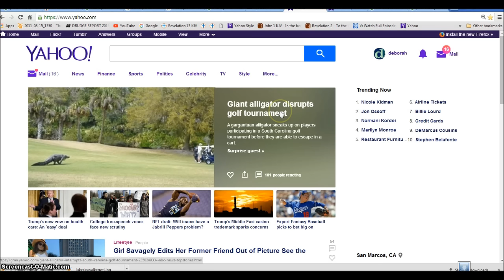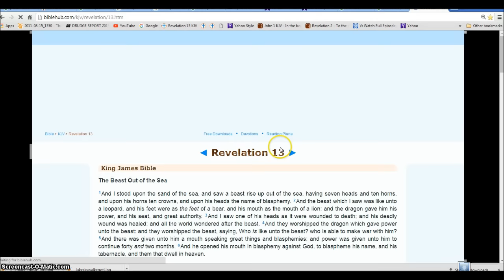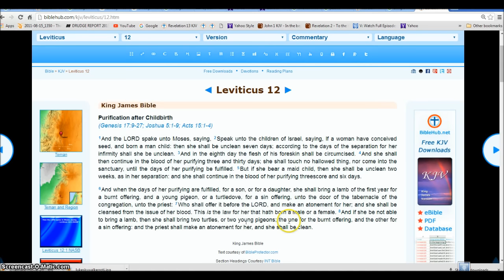Alligator Kiawah Island Club Rev 12 Dragon WW3 Illuminati Freemason Symbolism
Signs of the Dragon Satan ready to rise and Hunt the Children of Rev 12 and start WW3.
◄ Revelation 12 ►
1And there appeared a great wonder in heaven; a woman clothed with the sun, and the moon under her feet, and upon her head a crown of twelve stars: 2And she being with child cried, travailing in birth, and pained to be delivered.

3And there appeared another wonder in heaven; and behold a great red dragon, having seven heads and ten horns, and seven crowns upon his heads. 4And his tail drew the third part of the stars of heaven, and did cast them to the earth: and the dragon stood before the woman which was ready to be delivered, for to devour her child as soon as it was born.

5And she brought forth a man child, who was to rule all nations with a rod of iron: and her child was caught up unto God, and to his throne. 6And the woman fled into the wilderness, where she hath a place prepared of God, that they should feed her there a thousand two hundred and threescore days.

7And there was war in heaven: Michael and his angels fought against the dragon; and the dragon fought and his angels, 8And prevailed not; neither was their place found any more in heaven. 9And the great dragon was cast out, that old serpent, called the Devil, and Satan, which deceiveth the whole world: he was cast out into the earth, and his angels were cast out with him. 10And I heard a loud voice saying in heaven, Now is come salvation, and strength, and the kingdom of our God, and the power of his Christ: for the accuser of our brethren is cast down, which accused them before our God day and night. 11And they overcame him by the blood of the Lamb, and by the word of their testimony; and they loved not their lives unto the death. 12Therefore rejoice, ye heavens, and ye that dwell in them. Woe to the inhabiters of the earth and of the sea! for the devil is come down unto you, having great wrath, because he knoweth that he hath but a short time.

13And when the dragon saw that he was cast unto the earth, he persecuted the woman which brought forth the man child. 14And to the woman were given two wings of a great eagle, that she might fly into the wilderness, into her place, where she is nourished for a time, and times, and half a time, from the face of the serpent. 15And the serpent cast out of his mouth water as a flood after the woman, that he might cause her to be carried away of the flood. 16And the earth helped the woman, and the earth opened her mouth, and swallowed up the flood which the dragon cast out of his mouth. 17And the dragon was wroth with the woman, and went to make war with the remnant of her seed, which keep the commandments of God, and have the testimony of Jesus Christ.

Hallelujah.